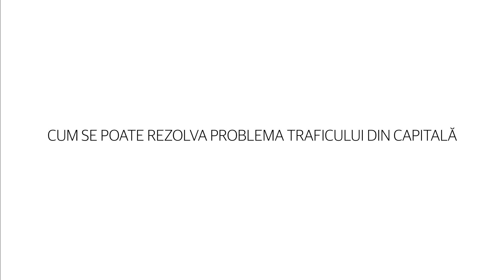Cum se poate rezolva traficul din Capitală şi cum va influenţa asta afacerile - cu Nicuşor Dan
BUSINESS PE ÎNŢELESUL TUTUROR la Canal33